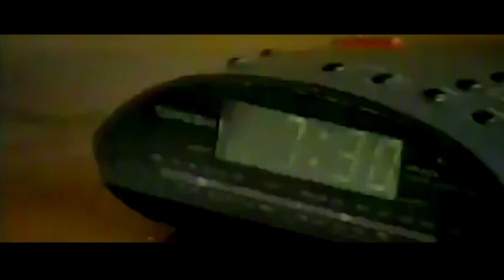Emral | Ya Bana (Official Video)